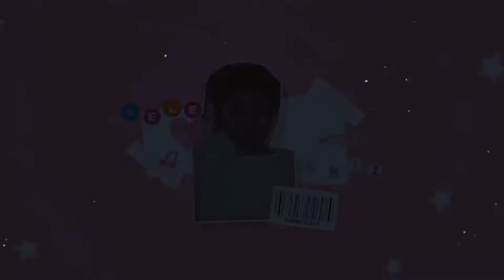AGUST D- '대취타 (DAECHWITA)' M/V REACTION [HE'S A KING!!]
Hello everyone! AGUST D IS BACK AND OOOOOOOOF! Were we ready? No. Go stream D-2! Go stream Daechwita! AGUSTD MVREACTION DAECHWITA D-2
If you're new to my channel, welcome! My name is Chiz and I do reactions, dance covers, random play dance videos and I'm always open to video ideas :)